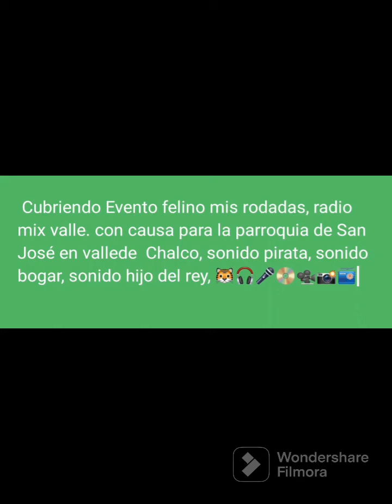feria de la parroquia de San José valle de Chalco sonideros 🎙️📀🔊🎤📻🎥